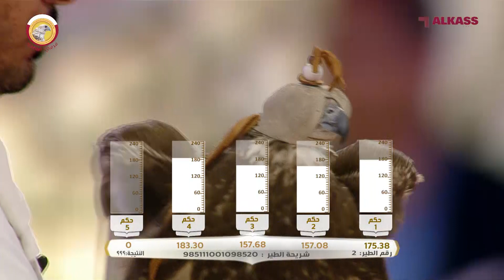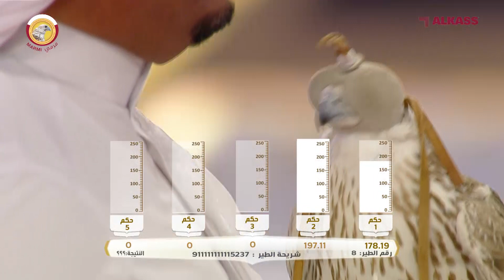Marmi Festival 2018 | Day 27